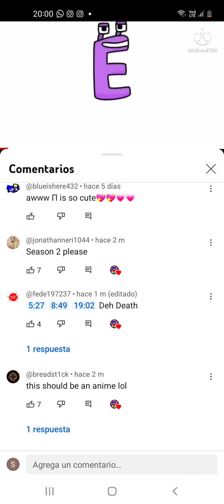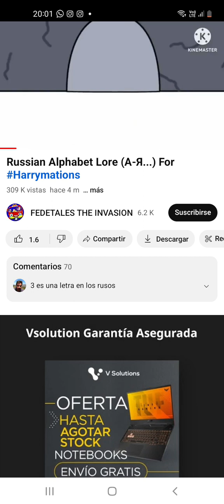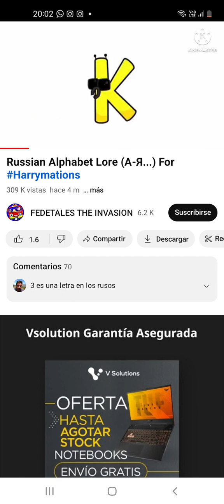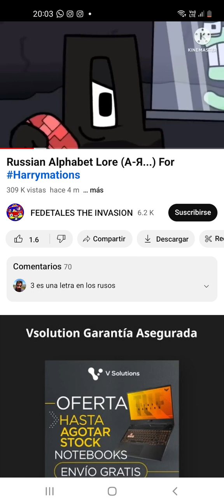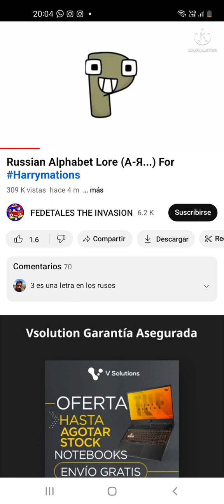Russian Alphabet Lore Season 1 Part 2